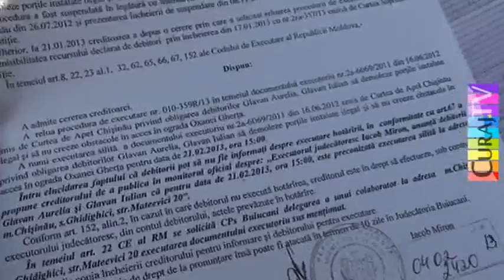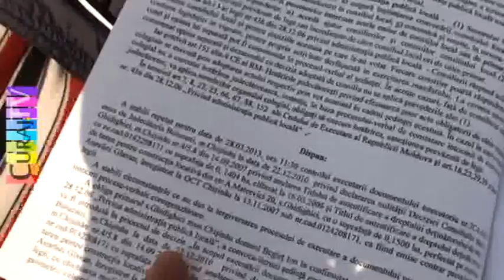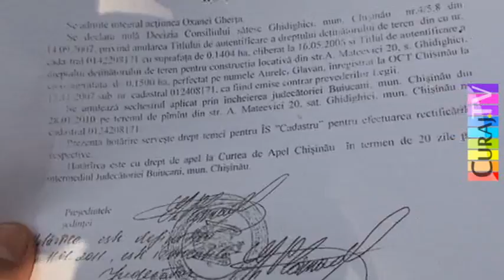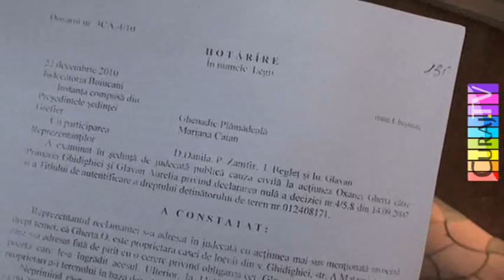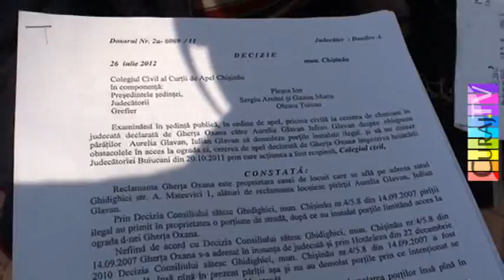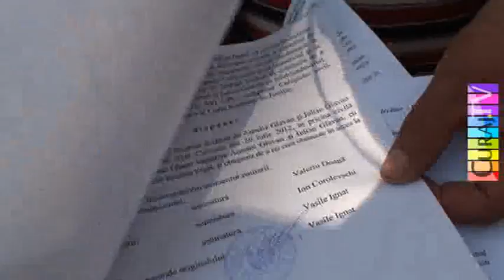Ex deputat de la Ghidighici dă bătăi de cap vecinilor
Tatiana Romanova spune că e vecina cu fostul deputat, Iulian Glavan și că acesta a însușit în mod abuziv drumul public pe care îl foloseau în comun, și a instalat o poartă, care le îngrădește accesul. S-au judecat cîțiva ani cu el și cu Primăria Ghidighici, au învins în toate instanțele, decizia a fost executată cu presa de față, dar reportajul nu s-a pus pe post la Prime TV, iar Glavan a instalat azi poarta la loc și a făcut un zid în poarta vecinilor.